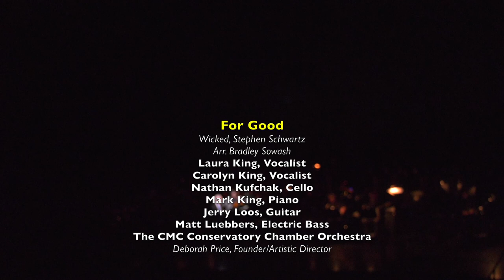18 For Good - Laura King, Carolyn King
18 For Good
Wicked, Stephen Schwartz
Arr. Bradley Sowash
Laura King, Vocalist
Carolyn King, Vocalist
Nathan Kufchak, Cello
Mark King, Piano
Jerry Loos, Guitar
Matt Luebbers, Electric Bass
The CMC Conservatory Chamber Orchestra
Deborah Price, Founder/Artistic Director

Christine's Christmas was created and lives on to honor the memory of Christine Wilson and four of her friends, who lost their lives in a fire near the OSU campus in 2003.

This video was filmed in the Jo Ann Davidson Theatre in the Riffe Center Theatre Complex, Columbus, Ohio, December 8, 2018.  Conceived by Mark King, and produced by Mark King and the board of Christine's Christmas, in 15 years this event has raised almost $1,000,000 for children's causes such as the Christine Wilson Burn Center at Nationwide Children's Hospital in Columbus and Make a Wish Foundation.